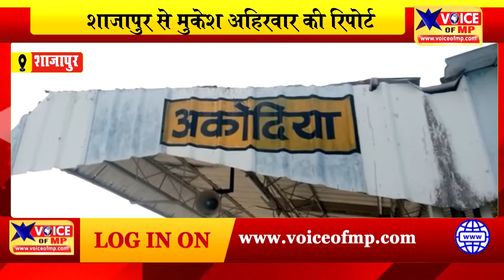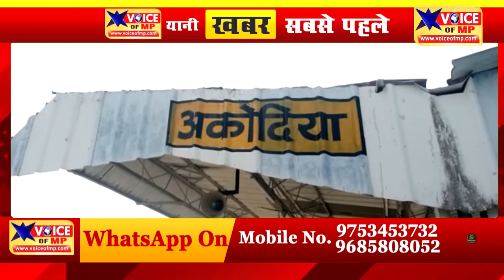शाजापुर जिले में अकोदिया पुलिस द्वारा अवैध जुआरियों के विरुद्ध की कार्यवाही